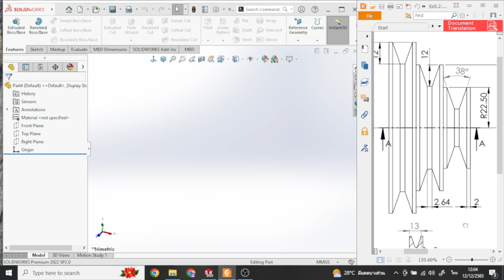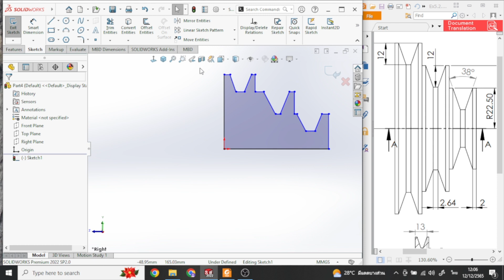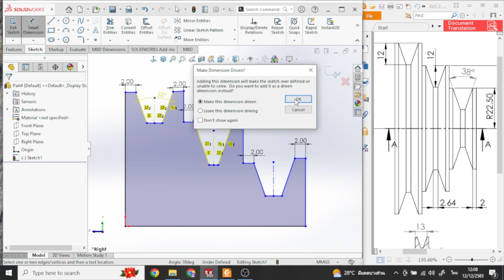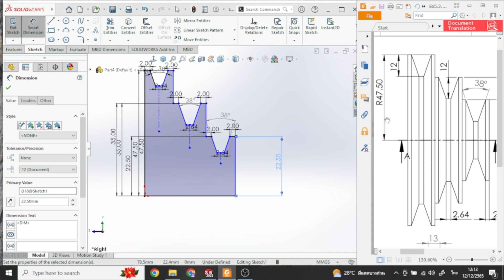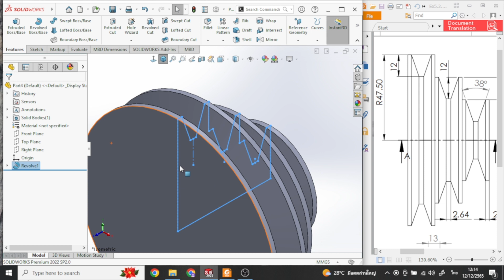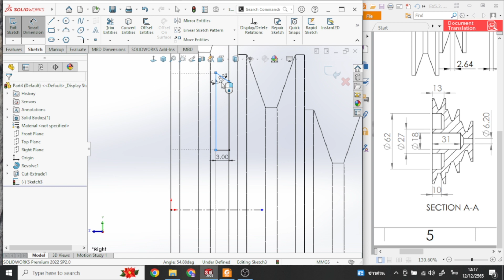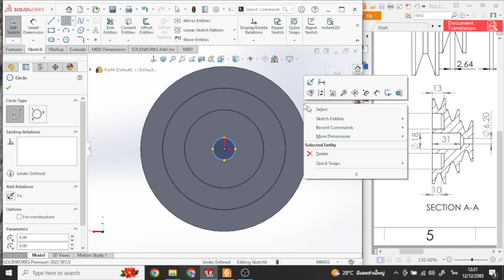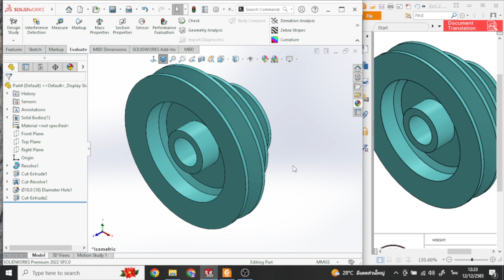ตัวอย่างที่ 5 2 วิชางานเขียนแบบชิ้นส่วนเครื่องกลด้วยคอมพิวเตอร์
การสร้างภาพไอโซเมตริก โดยการใช้งานคำสั่ง Revolved Boss และ Revolved Cut